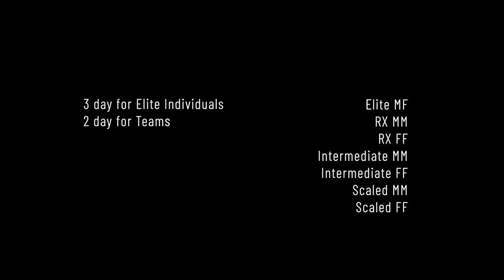CRASH Crucible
1st Competition in the New CRASH facility! Get ready, sign up will be through Local Comp Greenville and will be available beginning July 20, 2020!!

Video Filmed and Produced by: Rick Jones